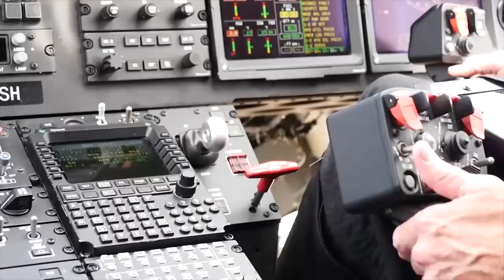Boeing İngiltere’deki ihale için ezeli rakibi ile ortak oldu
Boeing ilginç bir adım attı. İngiltere'de Kraliyet Hava Kuvvetleri'nin ihalesi için ezeli rakibi Airbus ile ortak oldu. İngiltere Puma helikopterini yenilemek istiyor. Alternatifleri Airbus H175M ve İtalyan Leonardo ise AW149 ile sunuyor. Kanalımıza destek vermek için
Videomuzun müziği, değerli takipçimiz Selçuk Çelebi tarafından hazırlandı:
Kanalı  @Ambient Music Selcuk Celebi   Eserlerine ulaşmak için: